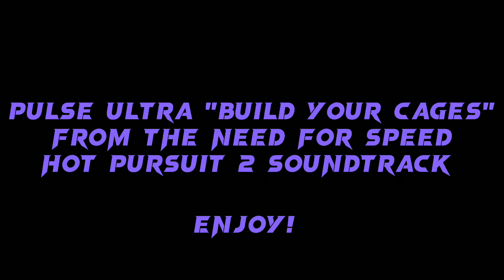NFS Hot Pursuit 2 and Mclaren F1 Tribute: Build Your Cages by Pulse Ultra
This Video is a Tribute to the Mclaren F1 and Need For Speed Hot Pursuit 2, Hope You Enjoy this Little nostalgia trip!

Car:
Mclaren F1 inspired by the nfs edition from Hot Pursuit 2 (2002)

Song: Build Your Cages by Pulse Ultra